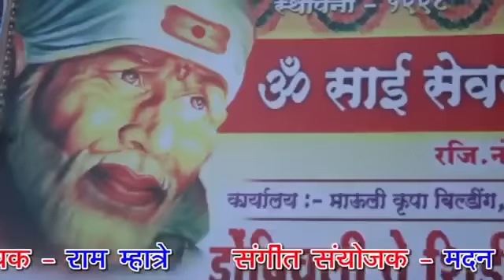Ramya mhatre Khallasssss.....Don